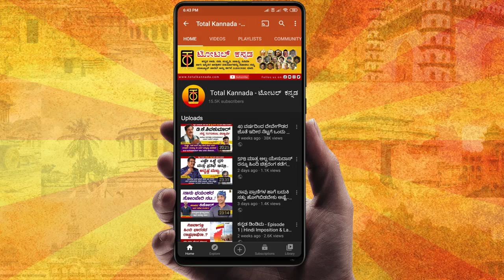Avalokana - Episode 17 | Na Kasthuri | YV Gundu Rao | Total Kannada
Total Kannada Avalokana is an unique program that portrays life, achievements and interesting life incidents of great Kannada scholars, writers and poets.

In this episode Mr. Y.V. Gundu Rao,  a well known Kannada writer and speaker talks about Na Kasthuri's life and his literary works.

Shot and Edited by Mohan Kamakshi
Program Designer and Director: Mohan Kamakshi
Program Producer : V Lakshmikanth

Objective / Mission

Objective / Mission